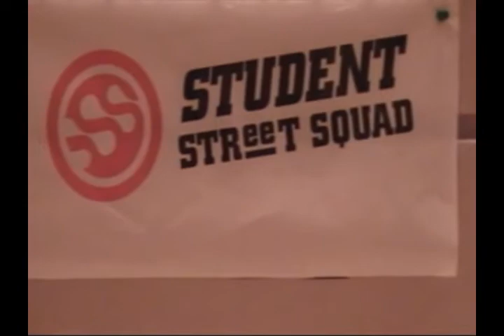Twinbro Leadership Seminar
Testimonials from Doug and Terry Beech's Leadership Seminar